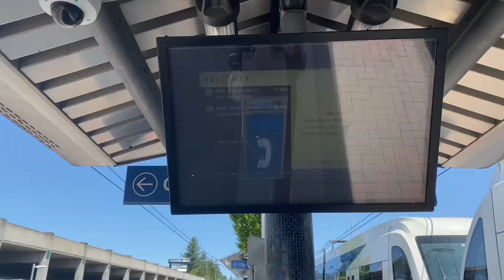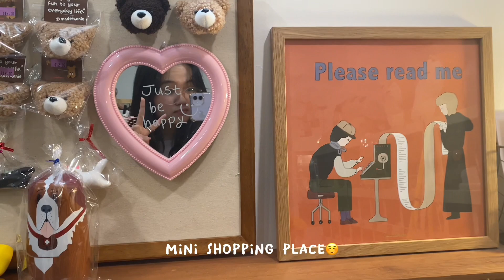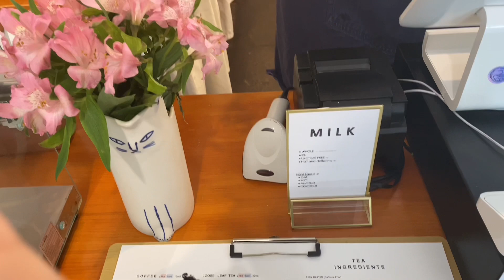"Crating sensational summer content under the sun! "